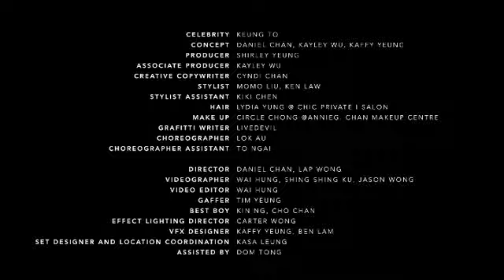【姜濤最新廣告 Emporio Armani慶祝創辦40周年推出Logo別注系列】由姜濤穿上這充滿活力都市氣息的別注系列以及品牌2021秋冬系列，於光影中舞動，追逐夢與想！廣告小天王跳舞永遠最吸引！🥰